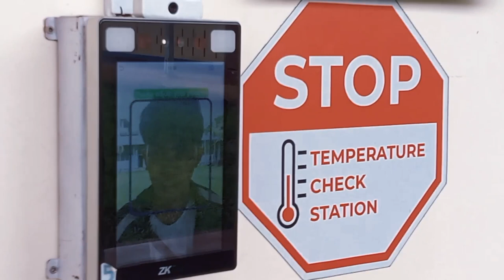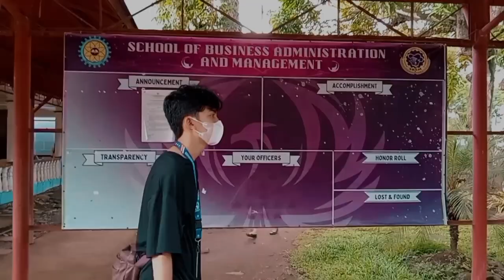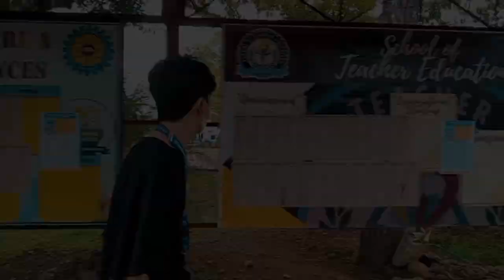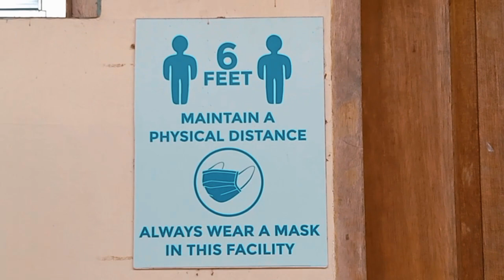SCHOOL PROMOTION (NMSCST)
thanks to my only keirsten for helping me throughout this vlog ^_^